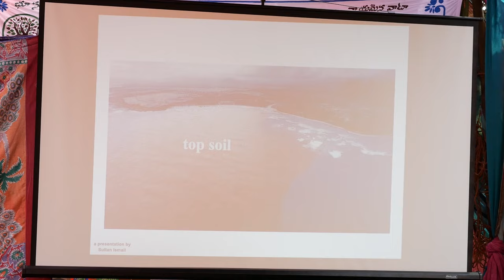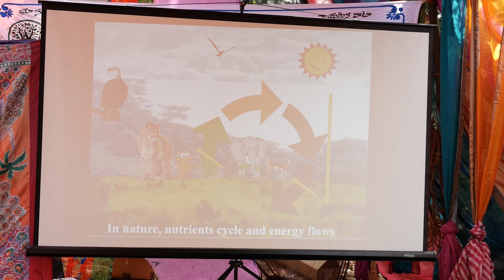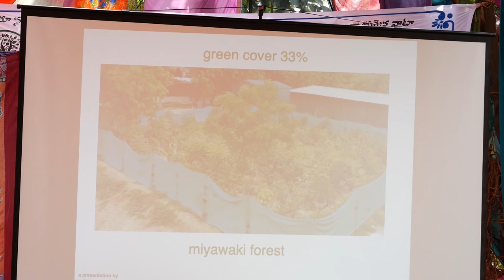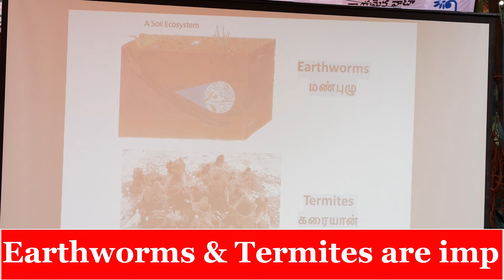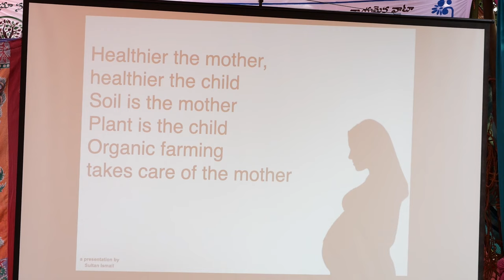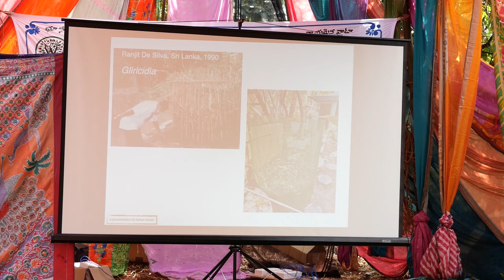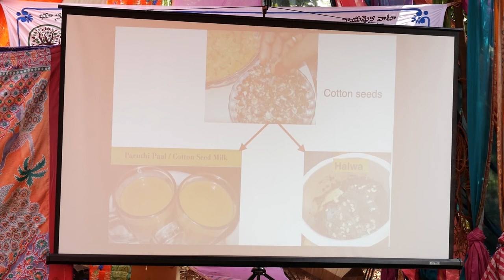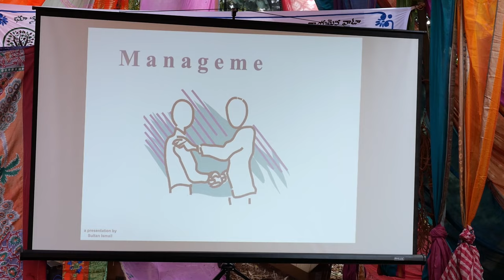National Permaculture Convergence 2023 Dr.Sultan Ahmed Ismail on Soil & Food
Dr. Sultan Ahmed Ismail's Key note address on the topic  - No Soil No Food, Know Soil Know Food at the National Permaculture Convergence 2023 , hosted by Aranya Agricultural Alternatives in November with the theme Future Food and Culture.
Dr. Sultan Ismail  is a renowned Soil Biologist, Teacher, Ecologist and Author with over 50 Years of Teaching experience .
Video Credits : Mr. Kishor- Jai Bharat Jai Kisan